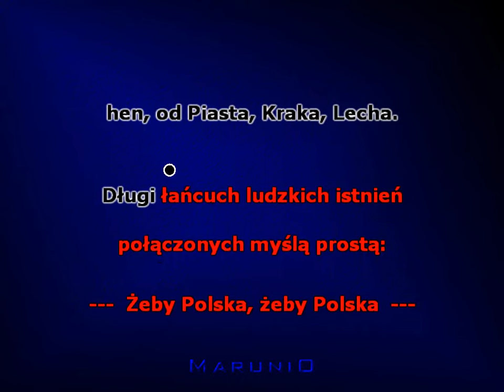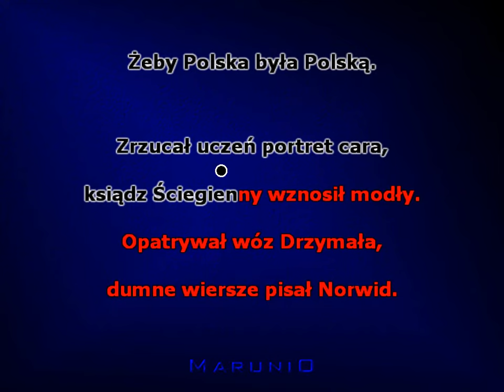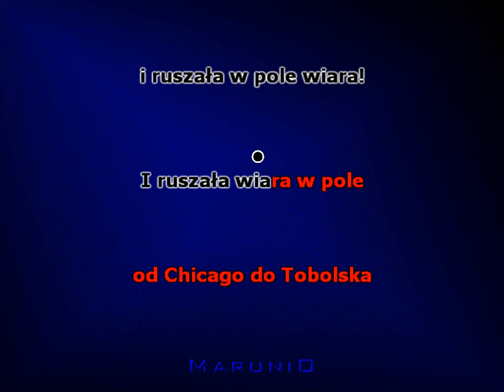Żeby Polska była Polską